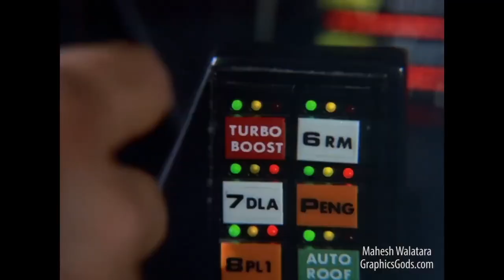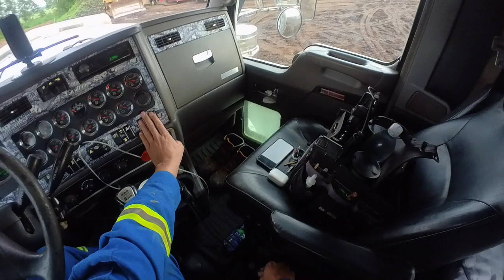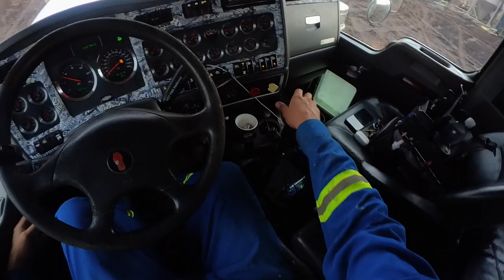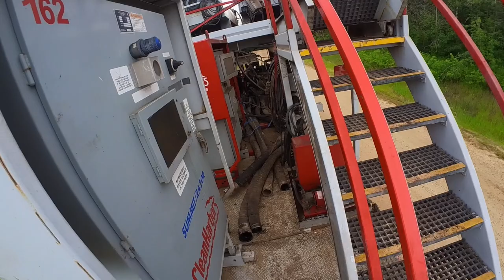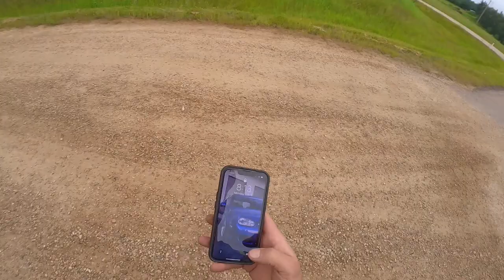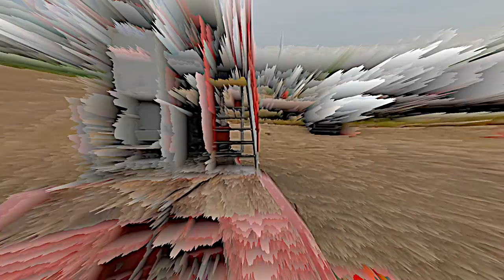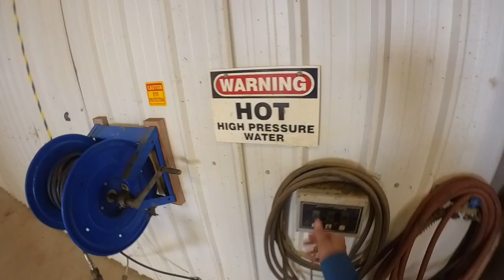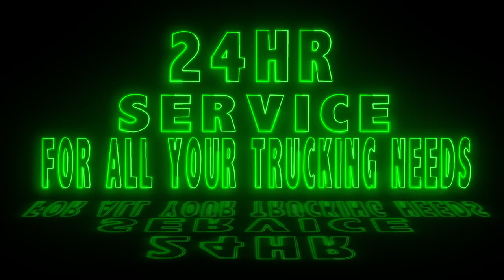CENTRIFUGE STAND SWAP LOUD KENWORTH C500 WORKING